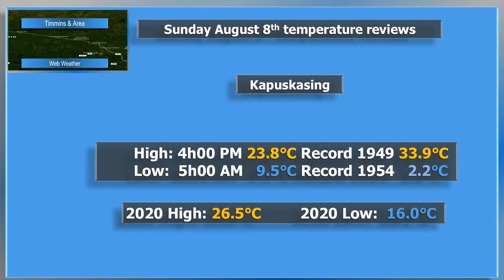Sunday August 8th, 2021 Today's weather review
Sunday August 8th, 2021 Today's weather review, mostly of this afternoon.  This presentation is quite long, so if you're bored and feel like Cable TV is dull, then you'll love this.  Yup!